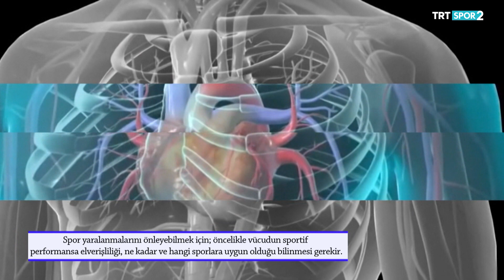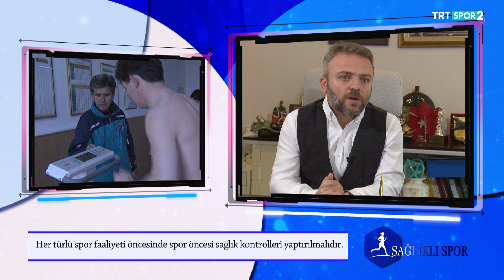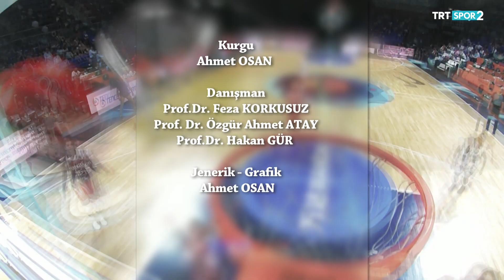Sağlıklı Spor 1. Bölüm - Spor Yaralanmaları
Konuk: Uzm. Dr. Savaş KUDAŞ - Spor Hekimi